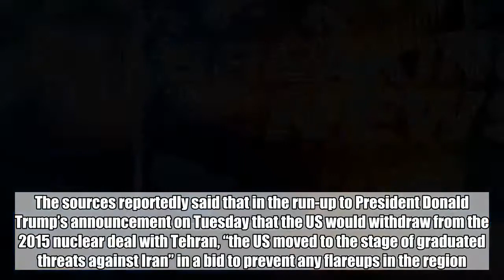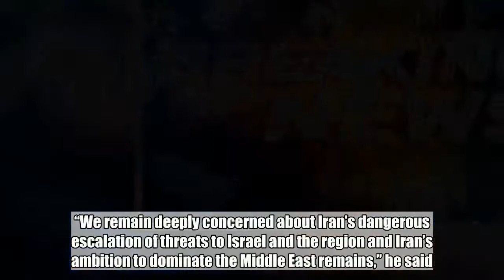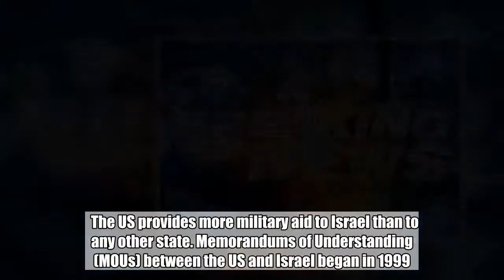BREAKING: U.S.A. Issues Massive Warning To Iran- Attack Israel And We Will ANNIHILATE You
Chris “Badger” Thomas RIGHT WING TRIBUNE– Secretary of State Mike Pompeo reportedly warned Tehran in the follow-up to President Donald Trump’s withdrawal from the Iran nuclear deal, that if it harms Israel, the American military will respond, Breitbart reports. The news was first reported by Israeli news site Walla on Thursday and picked up by the Times of Israel.  The sources reportedly said that in the run-up to President Donald Trump’s announcement on Tuesday that the US would withdraw from the 2015 nuclear deal with Tehran, “the US moved to the stage of graduated threats against Iran” in a bid to prevent any flareups in the region.  Pompeo warned then of Iran’s “destabilizing and malign activities” in the Middle East. “We remain deeply concerned about Iran’s dangerous escalation of threats to Israel and the region and Iran’s ambition to dominate the Middle East remains,” he said.   “The United States is with Israel in this fight,” Pompeo added, Times of Israel Reported. The US’ unwavering support of Israel in its joint military ventures comes with a cost. Billions have been spent over the years to help provide Israel with a strong defense program and other strategic needs.  The US provides more military aid to Israel than to any other state. Memorandums of Understanding (MOUs) between the US and Israel began in 1999. The last 10-year MOU was signed in 2016 under then-US President Barack Obama. It included a record $38bn deal to provide Israel with military assistance over a 10-year period – the largest such agreement ever by the US with any other country. Israeli combat aircraft hit sites housing Iranian materiel and personnel in Syria overnight, killing as many as 23 troops belong to the Assad regime’s army and allied forces. It was not clear if there were Iranian dead. The Israeli strikes came after Iranian rocket attack strikes on the Israeli-held Golan Heights. In a rare and robust acknowledgment of an Israeli strike on Syrian territory, Israeli Prime Minister Benjamin Netanyahu said Israel would not hesitate to carry out preemptive strikes to prevent Iran from gaining a permanent foothold in Syria. JTA News Chris “Badger” Thomas is a Veteran who served our country as an Army Combat Medic. TOGETHER WE WILL MAKE AMERICA GREAT AGAIN!   GOD BLESS. Dean James III%  RIGHT WING TRIBUNE  Be sure to follow us on Nation In Distress and America’s Freedom Fighters on Facebook!